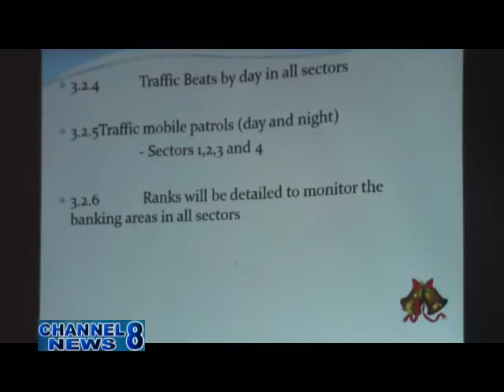'B' Division Police Reveals 2016 Christmas Security Plans